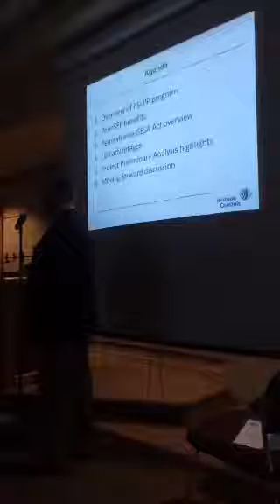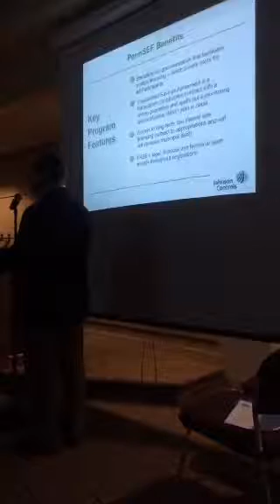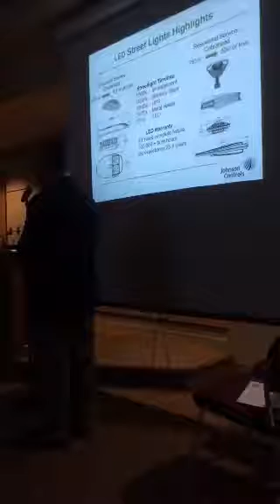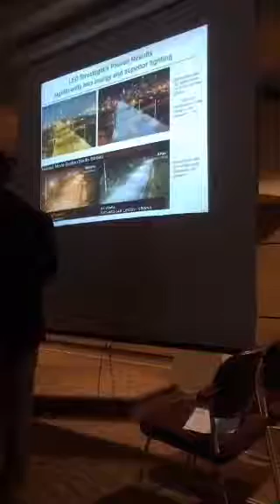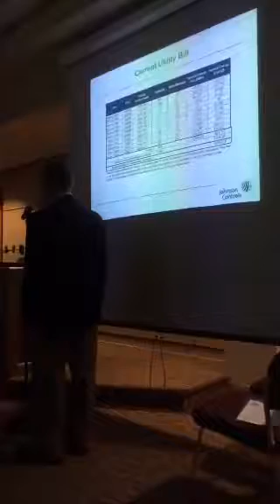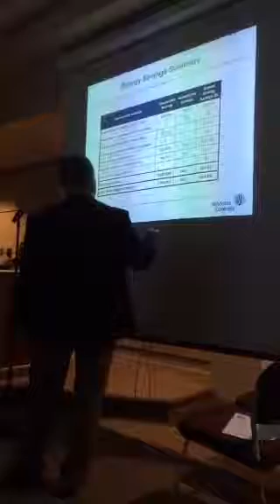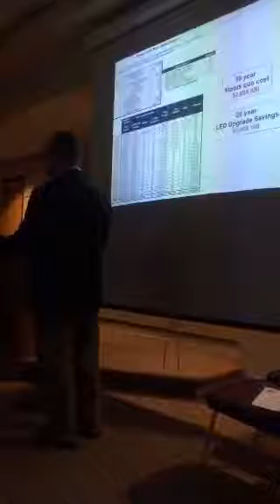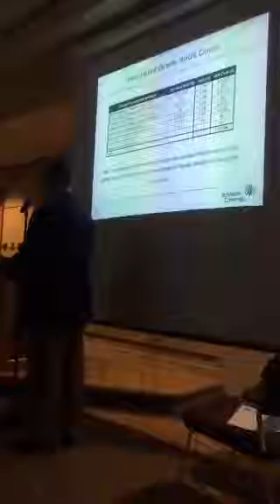LED Streetlights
Mike Bayesa of Johnson Controls, gives Pottstown Borough Council a presentation on how a project to replace all streetlights with  LED lights could save money and be financed. The presentation was made at the Monday, March 14, 2016 meeting.